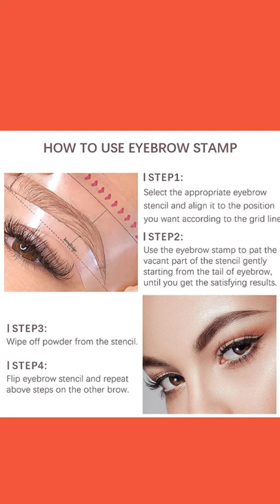Woman Makeup Eyebrow Stamp Kit Eyebrow Soap Kit Waterproof Brow Stamp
One-step eyebrow stamp shaping kit includes a unique air cushion stamp, 10 different stencils, 1 reusable double-sided eyebrow brush 2 Pack Eyebrow Soap Kit which made the customer's convenience in mind to make it easier than ever before to style and groom your eyebrows.
🎀【Directions】 Wet your brush with water and rub it over the surface of the soap, then brush through your brows upwards until your brows are fluffy, full and beachy. eyebrow stamp or other brow products may be applied before the soap.
🎀【Waterproof and Sweatproof】This eyebrow stamp solves the problem of usual makeup eyebrows that are not sweat-proof and waterproof. The strong adhesion can help your makeup last 24 hours.
🎀【Suitable For Most Face Shapes】There are 10 most popular custom shape templates, and custom distance between eyebrows allows you to have more makeup space and fits most face shapes.
🎀【Time Saving】With 10 most popular customized shape stencils which can help those who usually find no eyebrow position and have makeup spacing problems quickly to get a pair of symmetrical satisfaction brows.